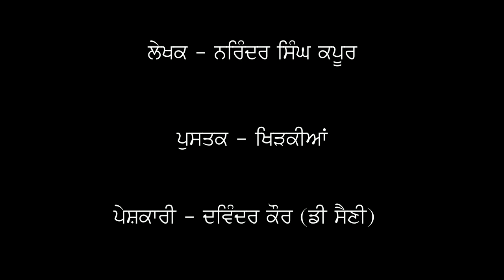ਖਿੜਕੀਆਂ | KHIRKIAN | EPISODE 3 | ਅਨੋਖਾ ਪਿਆਰ | ANOKHA PYAAR | NARINDER SINGH KAPOOR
ਪੁਸਤਕ  - ਖਿੜਕੀਆਂ
ਲੇਖਕ - ਨਰਿੰਦਰ ਸਿੰਘ ਕਪੂਰ
ਆਵਾਜ਼ - ਦਵਿੰਦਰ ਕੌਰ ਸੈਨੀ

ਐਪੀਸੋਡ 3 -ਅਨੋਖਾ   ਪਿਆਰ

Writer - NARINDER SINGH KAPOOR
Book - Khirkian
Read by - D.K SAINI
Link to book Khirkian by Narinder Singh Kapoor